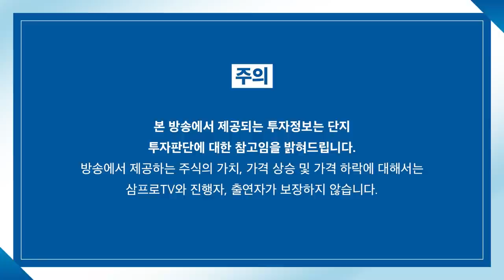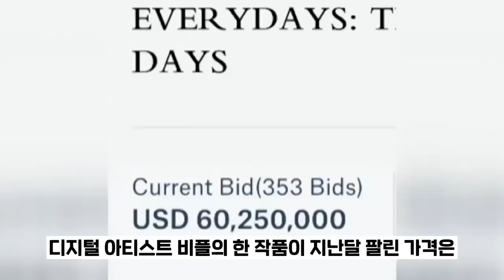[글로벌 마켓브리핑] 변동성 큰 中 시장.. '분노의 질주'는 언제까지? f.미래에셋증권 이찬구 선임매니저